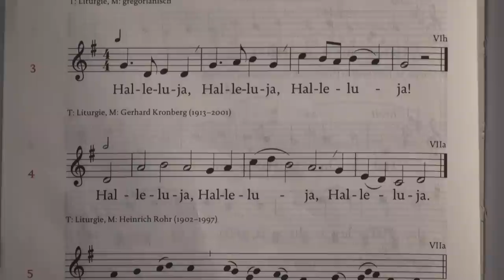175,3 - Halleluja (Gerhard Kronberg)